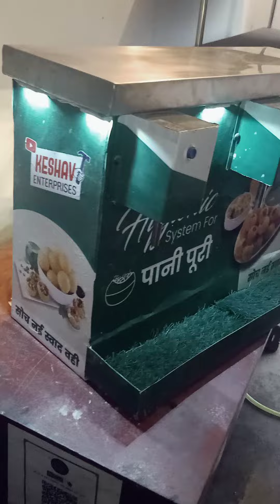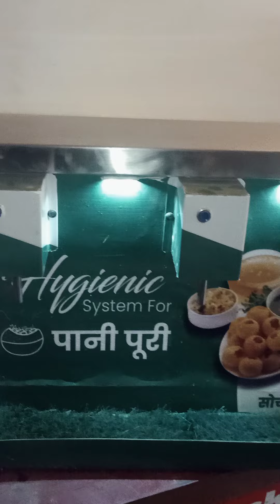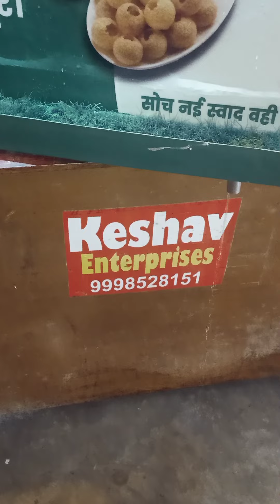aatometic PaniPuri water filling machine ll stend model panipuri machine panipurimachine bignes ll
Keshav Enterprises
Yedrs तिघरा gajiyapur जिला mau उत्तर प्रदेश 221601

Aatometic PaniPuri machine
PaniPuri water filling machine
PaniPuri machine
Golapa machine
जादुई PaniPuri
Sensor kit machine
PaniPuri vending machine
PaniPuri bignes
PaniPuri bignes idya